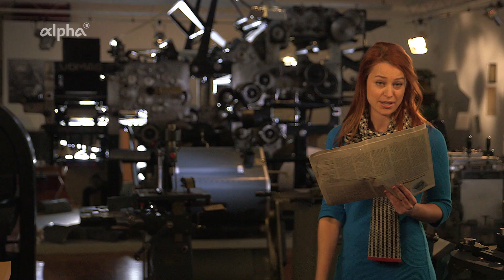Sprachliche Mittel in informierenden Texten | alpha Lernen erklärt Deutsch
Wenn wir einen Sachtext analysieren, interessieren uns nicht nur die Inhalte, die vermittelt werden, sondern auch welche sprachlichen Mittel die Autorin oder der Autor im Einzelnen einsetzen.